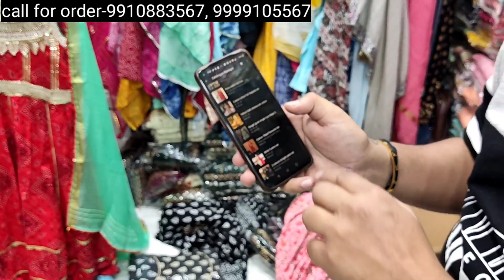Kurti wholesale market in Delhi.Designer & Jaipuri kurti Manufacturer in Lajpat Nagar Amarcolony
Honey Creations

PartywearSmart Ethnic Kurtis,Pakistani Dresses Gown,Indo-Western, Fusion &Jaipuri Kurti manufacturer in Delhi .
 Wholesale market in Delhi | Premium & Richook Kurtis |Ethnic Wear Stylish Design|